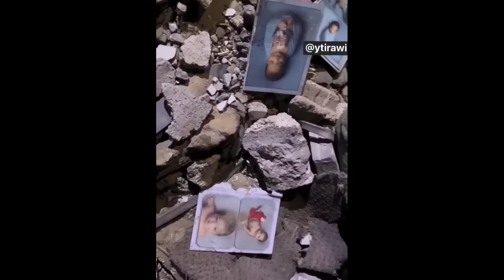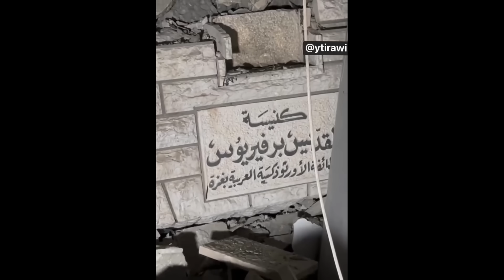ULTIMA HORA: El ejército de Israel bombardea Iglesia Cristiana en Gaza